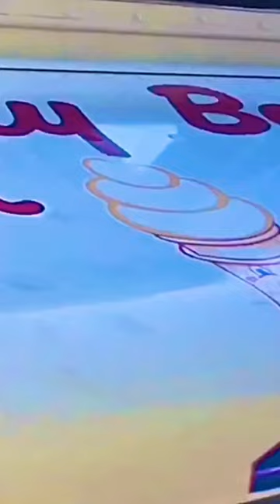New York City Ice Cream Truck WITH SONG Dipped icecreamcone From Mister Softee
Kids Come Running For mistersoftee New York City icecream Truck With SONG • Dipped
Bronx
NYC
Summer
Loud